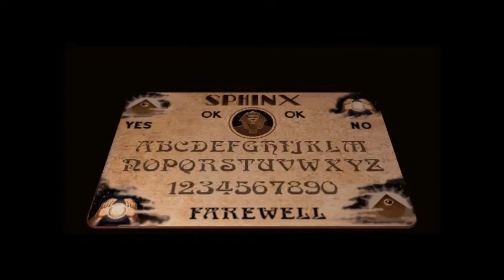Let's Play: The 7th Guest- Part 2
I don't think that's how you play chess...